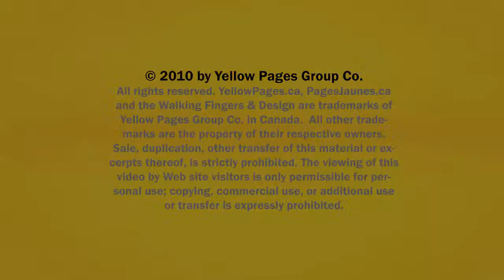Janitorial Services Mechanicsville Ottawa Jani Queen ON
Jani Queen located in Mechanicsville Ottawa is an excellent choice if you are looking for janitorial services or office cleaning.